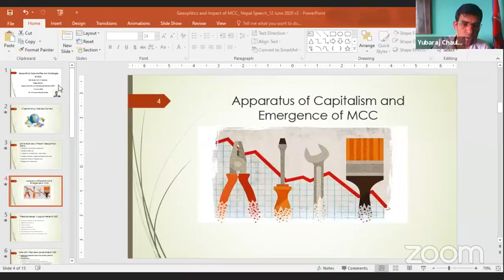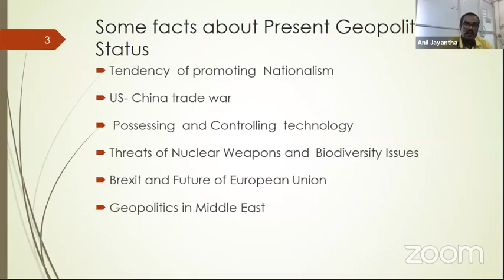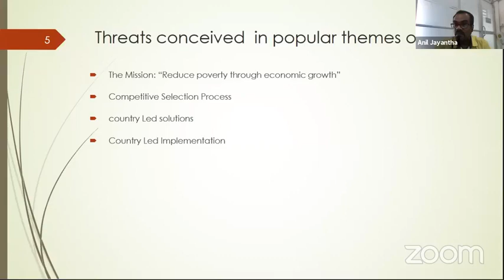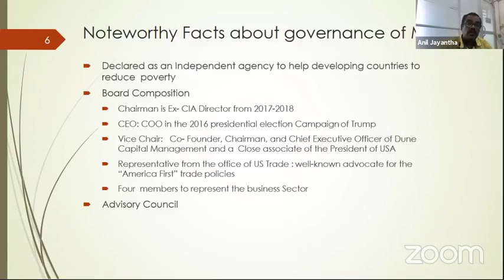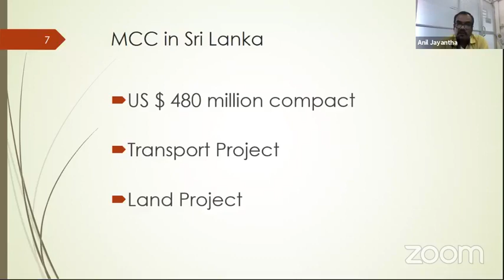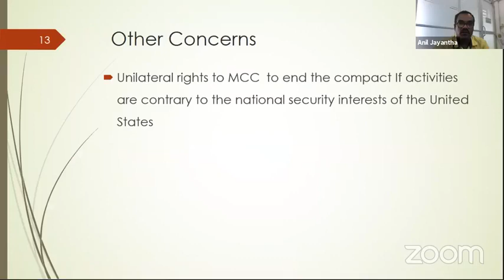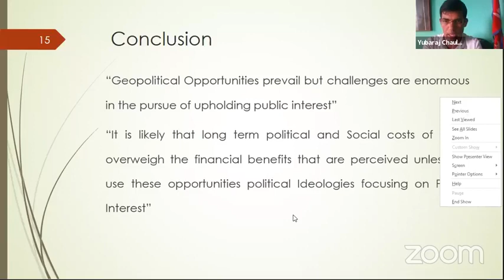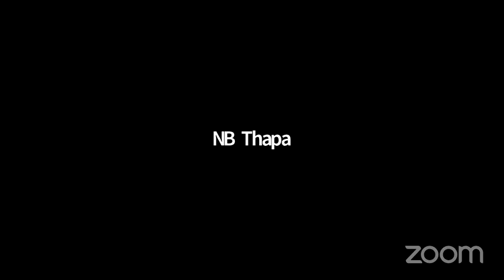MCC EXPLAINED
Dr. Bhim B. Rawal, Prof. Dr. Bishwambhar Pyakurel, Dr. Anil J. Fernando